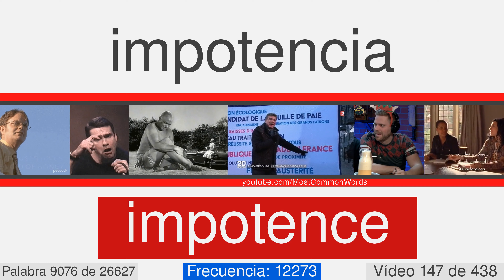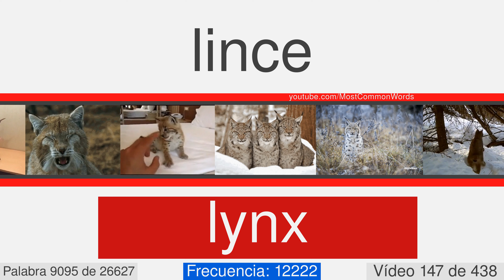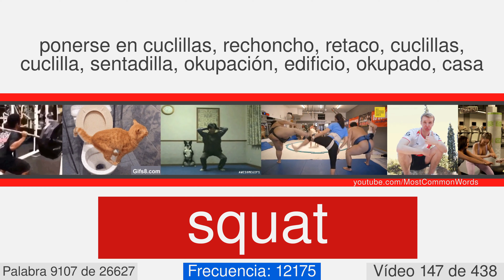La mayoría de las palabras comunes en inglés con traducción, pronunciación y la animación #147 EN⬅ES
27000 palabras en inglés con traducción, pronunciación, y la animación
Este es el número de vídeo 147 de 438. Contiene 60  palabras, desde 9063 a 9122. Éstos son algunos de ellos: dilute, atheist, multiplicity, hoard, apologetically, currant, heterogeneous, schooling, sunbeam, perdition.